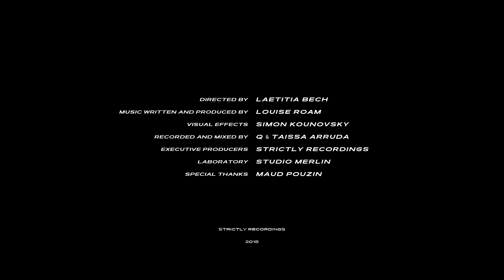Louise Roam - The March (clip officiel)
Louise Roam - The March (Official Video)
Extrait du nouvel EP  "Stargaze" , le 25 mai (Strictly Recordings)
Réalisé par Laetitia Bech

Texte & musique par Louise Roam
Enregistré par Louise Roam au studio La Montagne de l'Oratoire
Mixage par Q & Taissa Arruda
Mastering par Q